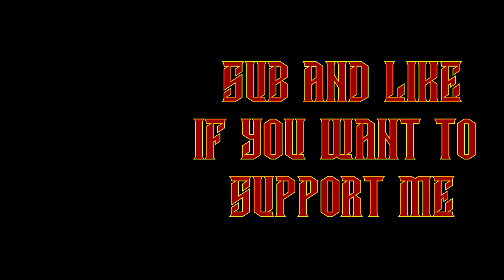Lets Play Realms of Ruin - Part 3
There is a new Warhammer game. Its called Realms of Ruin. The trailers make it look epic AND the devs let me have a early access. i think i may be in heaven.

Now lets see if it lives up to my hype from the trailers.

PC